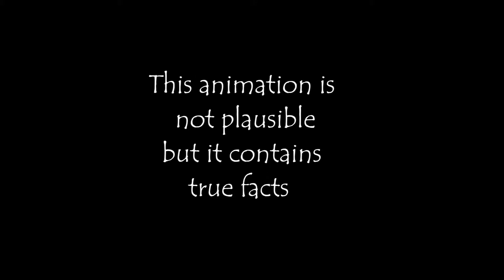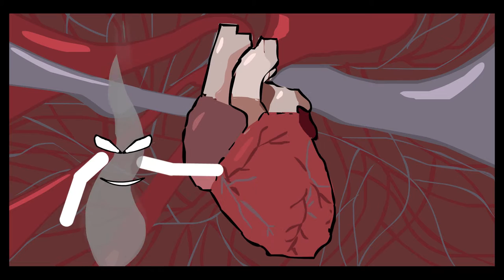Smoke's Adventure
Created by Yernar Ongalbek. Shymkent BILIM Innovation School. 2017. Specially for Infomatrix Asia.
Animation created with Adobe Flash Professional.
Video and sound editing made with Adobe Premiere Pro.